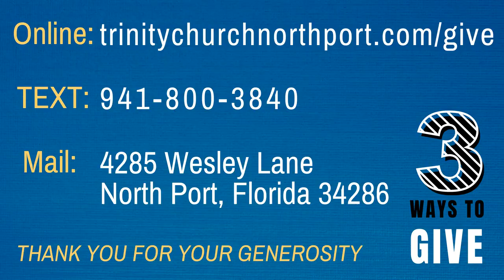March 19 2023